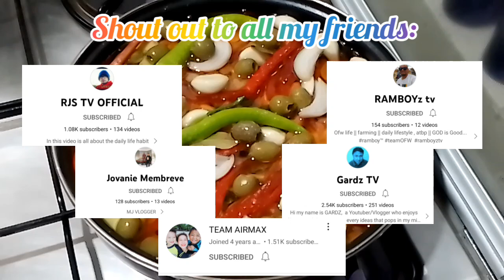Vlog 73: SPANISH SARDINES IN OLIVE OIL | Sunflower Kitchen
INGREDIENTS:
1 kg Sardines
2 cups Olive Oil
2 cups Water
1 cup Olives
2 medium Carrots
2 medium Red bell peppers
Black peppercorns
Salt
1 medium White onion